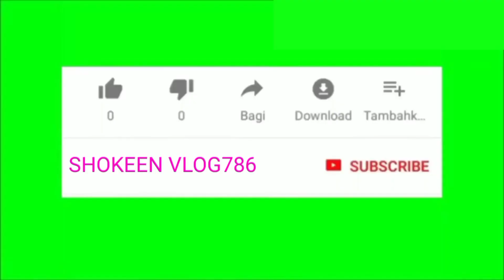AAJ BHI MACHLI NAHI AAYI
MY FIRST VLOG FROM INDIA

DOSTO MERA NAAM SHOKEEN AHMAD HAI AUR ME MUZAFFARNAGAR SE HUN UP12 KASBA CHARTHAWAL GAON CHOKRA SE

Shokeen Vlog786, My First Vlog,My First Vlog in YouTube, My First Vlog Today, My First Vlog on YouTube, My First Vlog Viral Trick,
First Vlog Video, First Video, First, Vlogging, Manoj Dey Vlog,Sourav Joshi Vlogs,Desi Vlog, Daily Life Vlog,My First Vlog in Village, Indian Vlog, Second Vlog,How to make a YouTube Video,How to Make a YouTube video, How to Start a YouTube channel,My First Vlog Video Viral Kaise Kare,My 1st Vlog,My, My First Vlog Viral Kaise Kare 2022,My First Blogs,